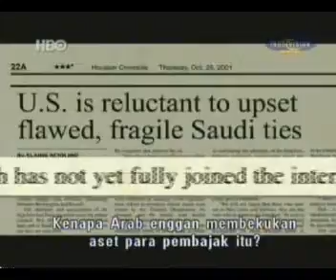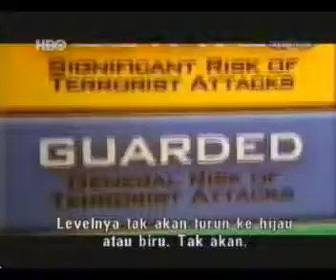280107 SATUAN PANAS F 5